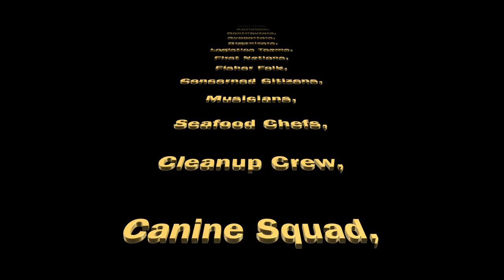Hike the Pipe No LNG Rally and Action at Coos Bay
Rally and March at Ferry Road Park and McCullough Bridge, North Bend, Oregon,